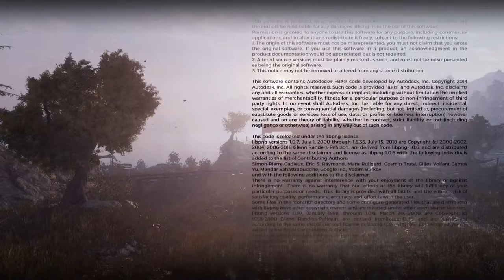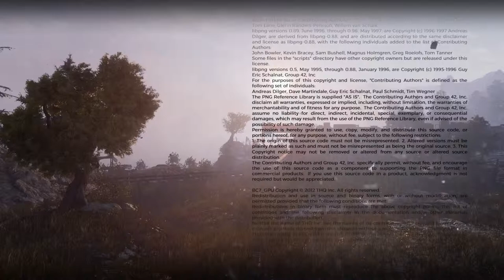Metro Exodus - 87 Credits